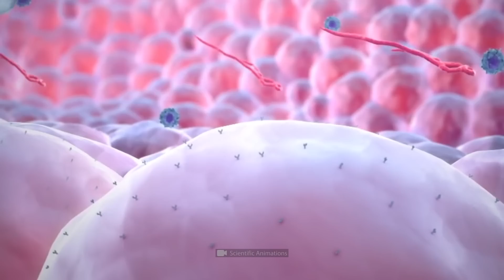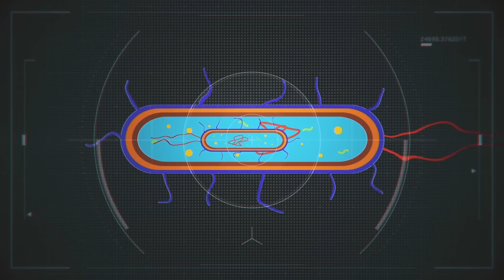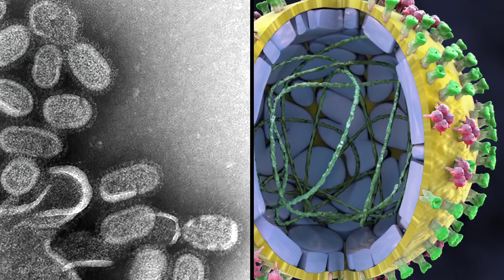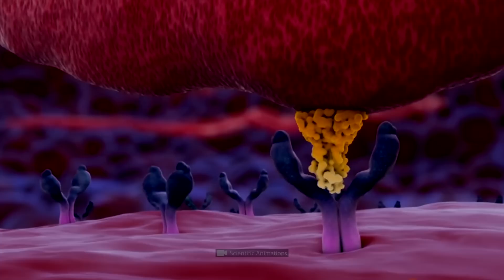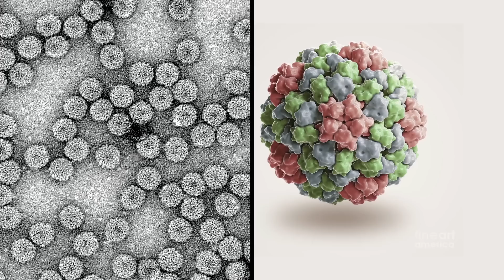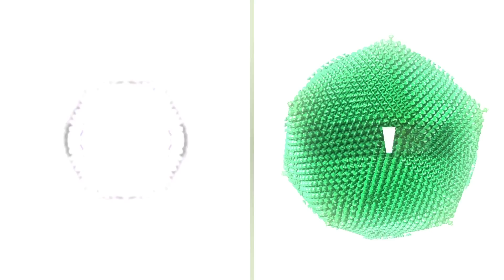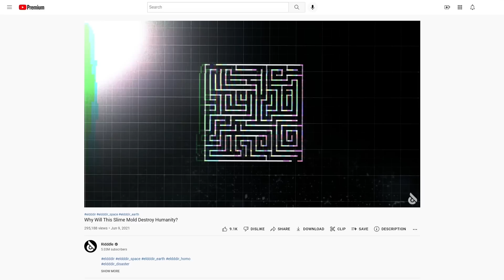This is The Virus You Should Worry About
Scientists called this disease tobacco mosaic. At the end of the nineteenth century, biologist Dmitry Ivanovsky decided at all costs to find a bacterium that causes it. However, while filtering the juice of plants, he stumbled upon something never seen before. The filter, which could stop all known microbes, was powerless against the causative agent of the tobacco mosaic, and it continued to infect more and more new bushes. So, it was something much smaller than bacteria but much more dangerous!
That was how humanity first discovered a new enemy, viruses.
And even though we’ve already seen them under the microscope, these little death machines continue to kill us.
In this video, you’ll find out: how did humanity fight against viruses without even knowing what it was? Why don’t many scientists consider viruses to be alive? And most importantly: how can we win the war against viruses?